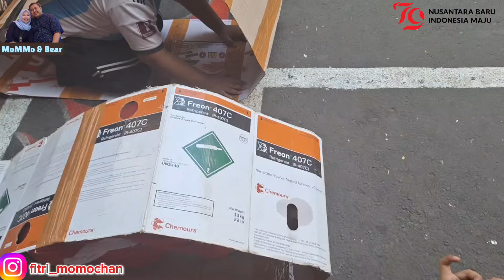Semua Lomba 17 Agustus 2024 di RT8 RW11 Rawa Buaya Cengkareng